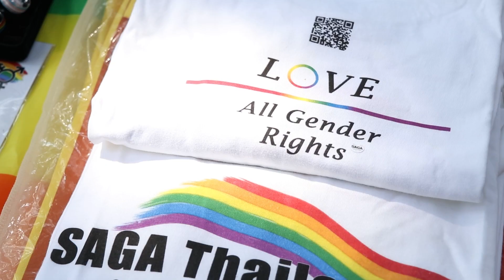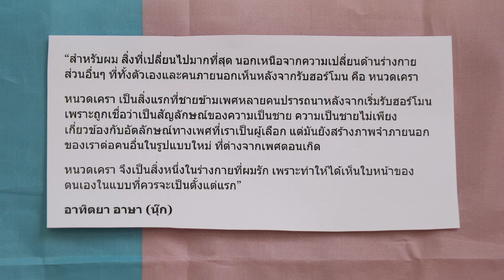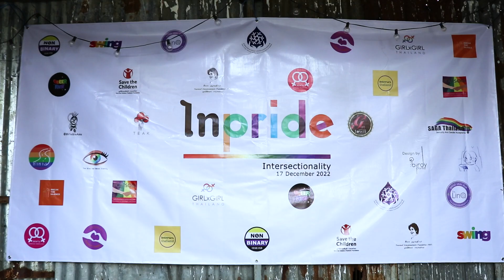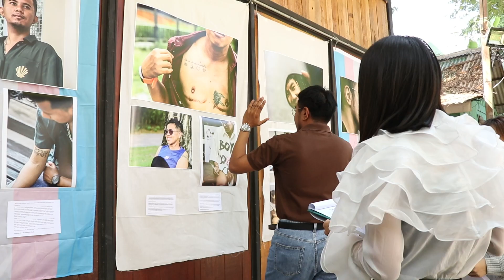Cutdown ตอนที่ 21 Transgender โอกาสที่ (รอ) เท่าเทียม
ติดตามชมสารคดีฉบับ 5 นาที
“SOME ONE หนึ่งในหลาย”
ตอน “Transgender โอกาสที่ (รอ) เท่าเทียม”

ร่วมศึกษากระบวนการการจัดการ
เพื่อสร้างการยอมรับในความหลากหลายทางเพศสภาพ
ของประเทศ เนเธอร์แลนด์ และ
เพื่อถอดบทเรียนและนมาปรับใช้ในสังคมไทย
เพื่อเปิดกว้าง และเปิดใจ
กับความเป็น Transgender ของพวกเขา

รับชมย้อนหลังทาง Facebook และ YouTube : สารคดี SOME ONE หนึ่งในหลาย